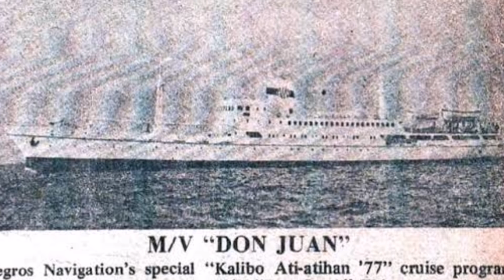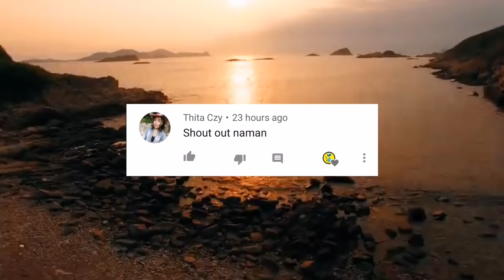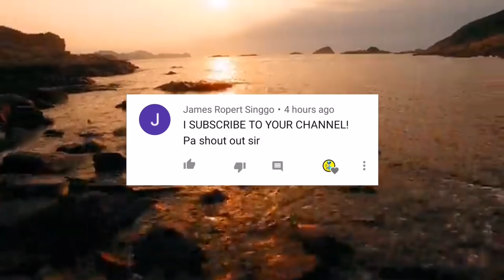📀 ANG BERMUDA TRIANGLE NG PILIPINAS | MISTERYO NG ROMBLON'S TRIANGLE | Misterio Ph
Ang probinsya ng Romblon ay bahagi ng mga isla sa Kabisayaan pero bahagi ng Luzon. Kilala ang probinsyang ito sa kanyang industriya ng local na marble at pangalawa sa pinakamalaking pinagkukunan ng mineral sa buong bansa. Maliban dito, kilala rin ito sa kwentong bayan tungkol sa gintong barko ni Mang Amang at ang sinasabing Romblon's Triangle o ang katumbas ng Bermuda Triangle.

Ang Misteryo sa Romblon, dito lang sa Misterio.

Sources:

MAKATA PH
(This channel contains spoken poetry about current issues, inspiration, life and love topics).

Related Channels:
ClarkTv Facts
Kaalaman
Tinagalog
PMC
Pinoy Mystery Channel
Pinoy Mysteries
Tulfo
Raffy Tulfo in Action
Archlight Media
Bulalord
KMJS
Alamin Mo
LeonMata Tibi
Rated K
Tinig Ph
BITAG OFFICIAL
Wowowin
Gazebo Ph
Mabuhay mga KaMisterio!

Misterio Youtube Channel

Due to the social nature of this channel, videos may contain content copyrighted by another entity or person. The channel’s owner claims no copyright to the said content.